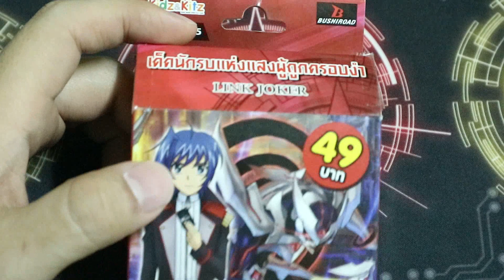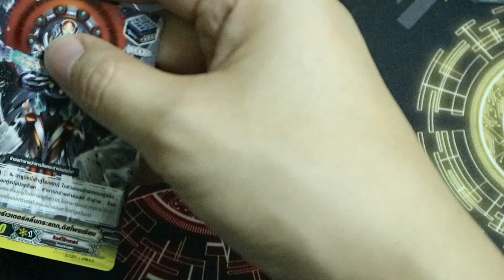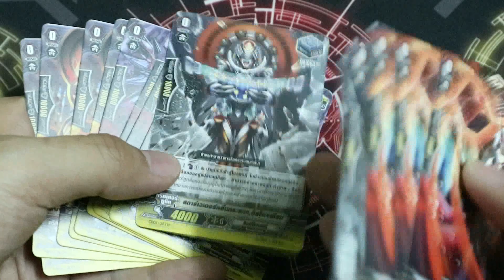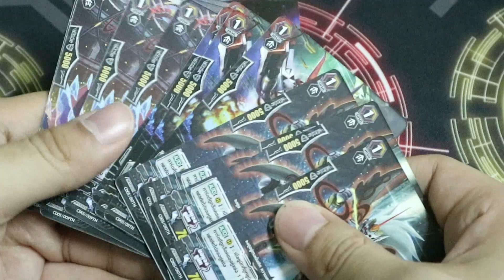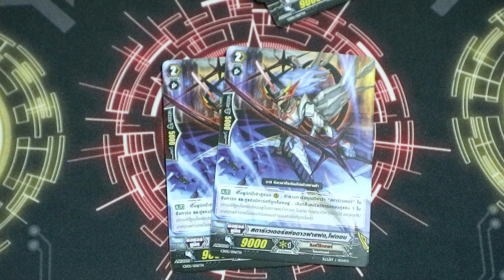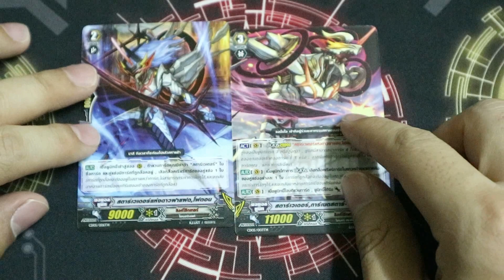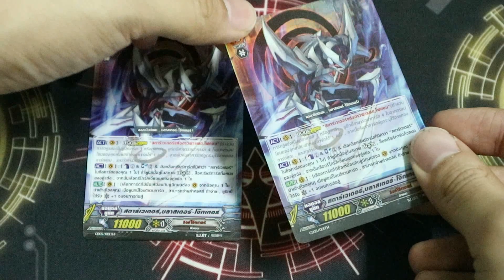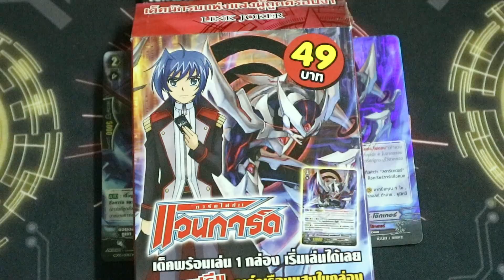INBOX [Vanguard] ตอนที่ 483 รีวิว CD-05 เพียง 49 บาท!! ได้บลาสเตอร์ โจ๊กเกอร์!!!